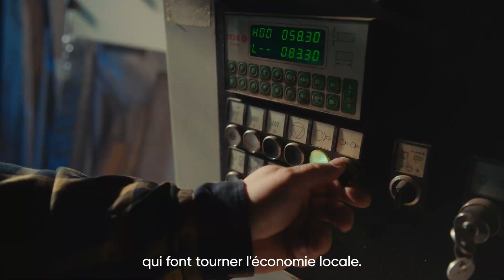CBC Banque et Assurance - Décider de bien avancer - Subs